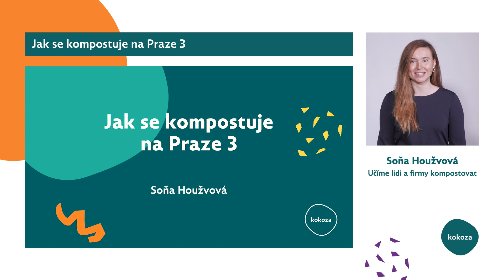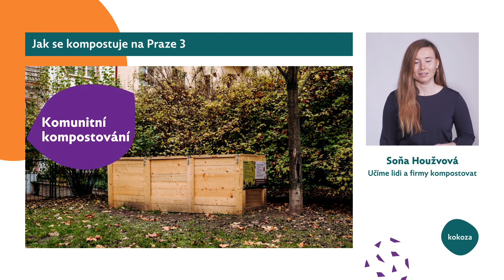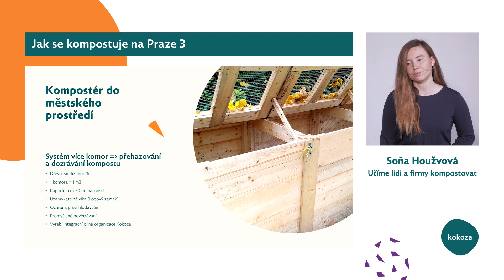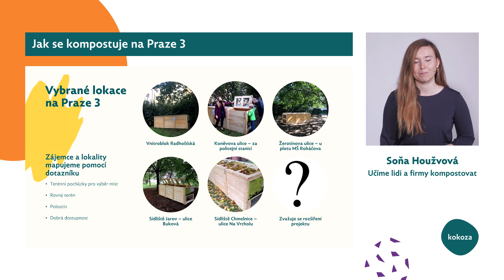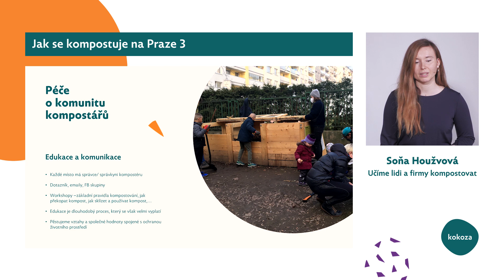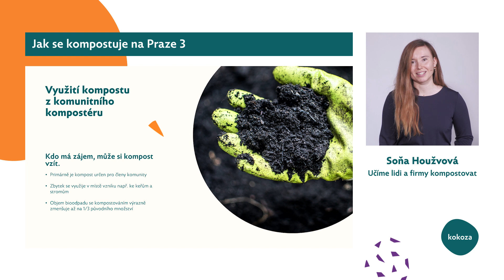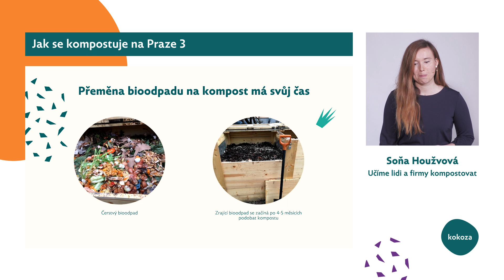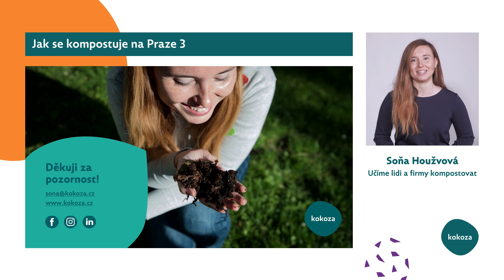Jak se kompostuje na Praze 3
Jak funguje takové komunitní kompostování? Jakou roli v něm má místní komunita? Kdo je správce kompostu? Proč kompost musíme přehazovat? Představíme vám postřehy z projektu na Praze 3, kde v roce 2020 vyrostlo pět komunitních kompostérů. 🥕

Toto video představuje záznam z online festivalu Pěstuj město 2021. 🌱

Zajímá tě víc?